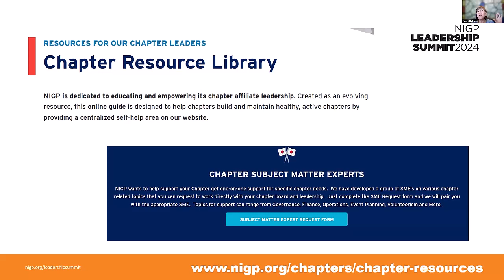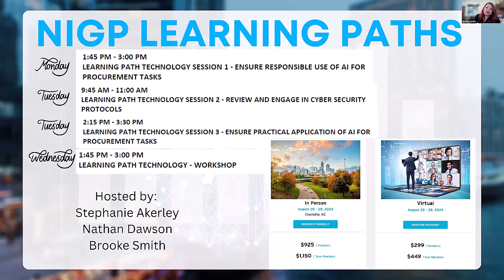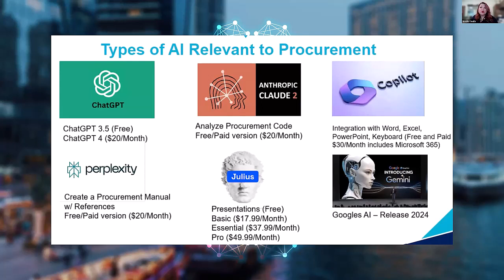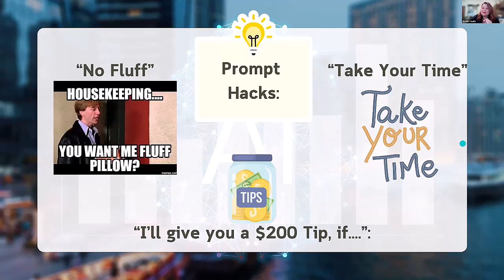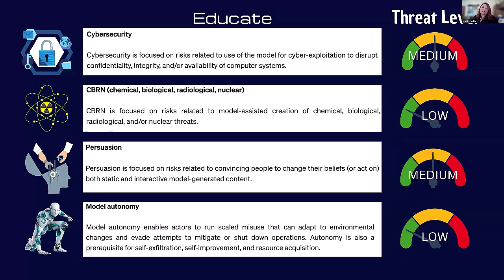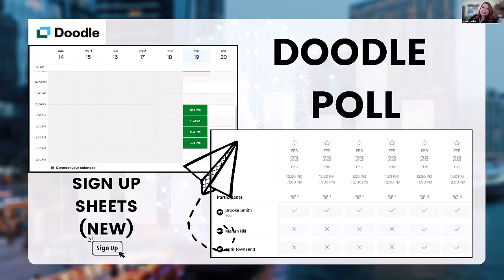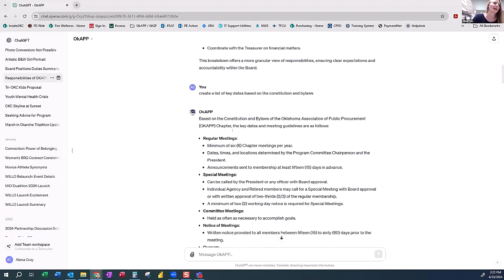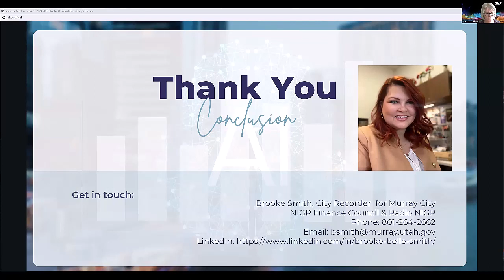Chapter AI Session - April 23, 2024